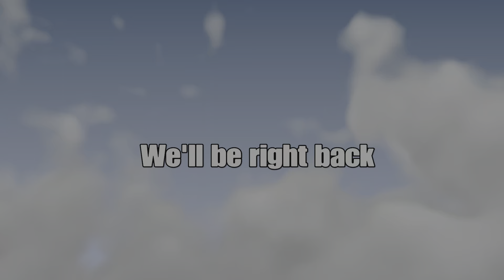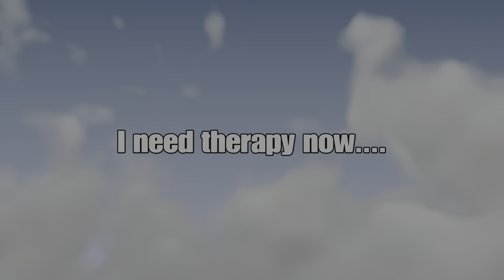Monster Hunter World Iceborne - This Video is Extremely R-Rated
This Video got at least one R-Rated Moment. Hope you enjoy the other moments.